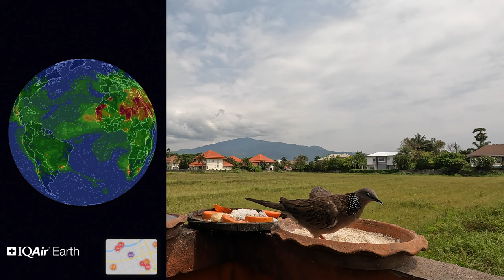3 May 2022 Daily Views of a Chiang Mai Bird Table and Sky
This short video shows Daily Views of a Chiang Mai Bird Table and Sky. Papaya & bananas are the fruit on the table as well as ground oats plus fresh water. This view is from Nong Kwai, Hang Dong, just 10km south from Chiang Mai city centre. The mountain range is Doi Suthep & Doi Pui National Park.

Asian Koel
Black Collared Starling
Common Myna
Greater Coucal
House Sparrow
Oriental Magpie Robin
Red Cheeked Bulbul
Sooty Headed Bulbul
Spotted Dove
Streak Eared Bulbul
Tree Shrew

Bay Weaver
Black Drongo
Black Throated Laughingthrush
Brown Flycatcher
Brown Shrike
Cattle Egret
Chinese Pond Heron
Common Iora
Common Tailorbrid
Coot
Coppersmith Barbet
Crow
Eurasian Hoopoo
Green Bee Eater
Grey Prinia
Lesser Whistling Duck
Lineated Barbet
Open Billed Stork
Palm Swift
Pied Bush Chat
Pigeon
Racket Tailed Drongo
Red Wattled Plover
Siberian Rubythroat
Stone Chat
White Throated Kingfisher
Zebra Dove

Artlist Music
letting-go---instrumental-version by sun-tailor
the-journey-we-make by cristof-walters